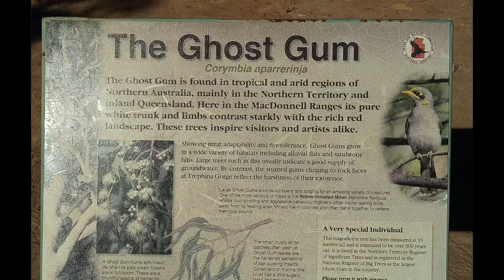25 - Eastern MacDonnell Ranges Northern Territory Australia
📍EASTERN MACDONNELL RANGES NT
In 2019 while staying in Alice Springs we spent the day tripping around the Eastern MacDonnell Ranges. Trephina Gorge is just incredible with some great hikes🚶‍♀️🚶‍♂️ 🤩